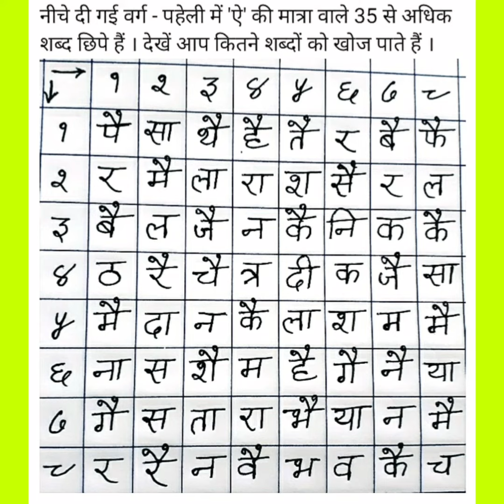' ऐ ' की मात्रा | वर्ग - पहेली | Ai ki matra | Matra Crossword puzzle | Varg Paheli | All Age Groups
प्रिय विद्यार्थीगण , अभिभावकगण व हिंदी भाषाप्रेमियों
सादर नमस्कार
मैं चन्दन भइया 'हिंदी लैब' के इस चैनल में आपका स्वागत करता हूँ । 'हिंदी लैब' के इस चैनल में आपको हिंदी विषय से संबंधित रोचक जानकारियाँ , वर्ग - पहेली , माथापच्ची , सृजनात्मक खेल व कविता पाठ आदि आप तक पहुँचेगी । अगर हिंदी भाषा व साहित्य आपके मन को छूकर एक नई चेतना जगाती है तथा आप भाषा से संबंधित नए - नए प्रयोगों में रुचि रखते हैं तो इस चैनल से जुड़े रहें तथा इसे लाइक , कमेंट व सब्सक्राइब कर मेरा उत्साहवर्धन करते रहें ।
धन्यवाद
चन्दन भइया